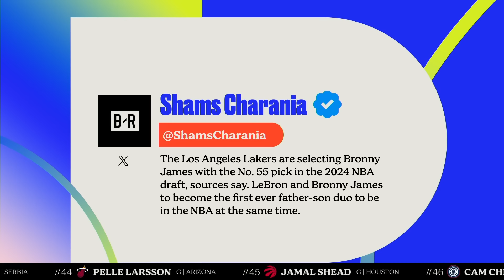Lakers Draft Bronny James With the No. 55 Pick 🚨 | 2024 NBA Draft Reaction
Bronny James is officially joining his dad LeBron on the Los Angeles Lakers. Jonathan Wasserman and Andy Katz react to the pick on B/R's NBA Draft live show.